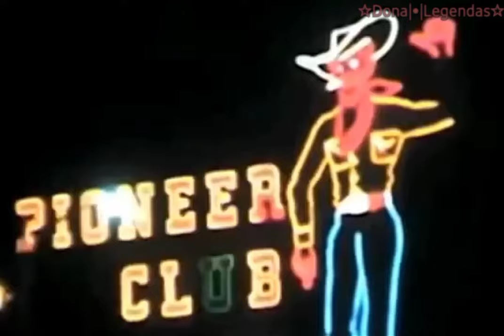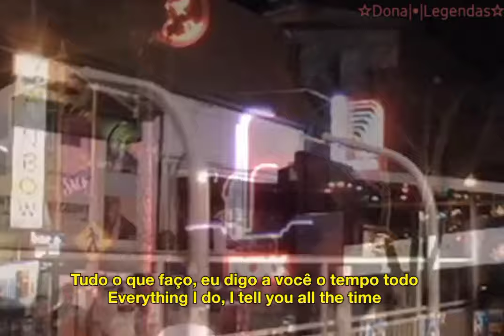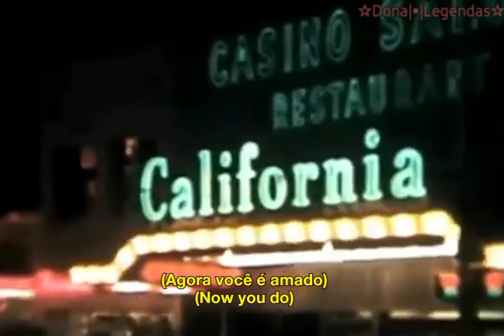Lana Del Rey - Video Games (Tradução/Legendado)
Wikipédia : "Video Games" é uma canção da cantora e compositora norte-americana Lana Del Rey, contida em seu primeiro álbum de estúdio, Born to Die (2012). Foi composta pela própria e Justin Parker, que também a produziu junta a Robopop. A faixa foi disponibilizada na internet no dia 29 de julho de 2011, e mais tarde, lançada como o primeiro single do álbum. Inicialmente, a gravadora de Del Rey havia recusado lançar a faixa como single por achar que ela não tinha potencial radiofônico. Trata-se de uma faixa dos gêneros pop barroco e indie pop, de andamento calmo e elementos predominantes de dream pop, trip hop e soul, tematicamente, a inspiração partiu do seu namorado que jogava videogames enquanto ela trabalhava.
"Video Games" teve um desempenho comercial favorável, atingindo a primeira posição na Alemanha, e se posicionando entre as dez primeiras posições na Áustria, Bélgica, Países Baixos, França, Irlanda, Suíça, e Reino Unido. Nos Estados Unidos a canção conseguiu a posição de número 91, passando apenas uma semana na parada. Em 2013, a faixa ganhou certificado de disco de ouro pela Recording Industry Association of America (RIAA) por mais de 500 mil cópias comercializadas, foi premiada também como sendo disco de ouro por três vezes na Alemanha, totalizando 450 mil exemplares. Também foi certificada em outros cinco países.

*Edição & Legenda Por : DONA LEGENDAS 🔥❣*